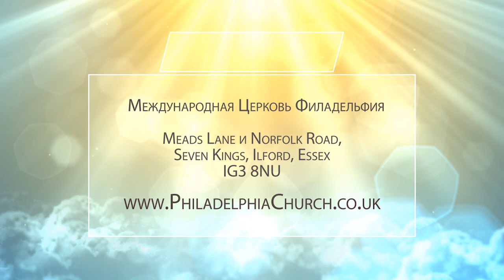БУДУ ПОДОБЕН ВСЕВЫШНЕМУ. Церковь «Филадельфия» 03.10.2021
В своем новом послании пастор Таиса Котова продолжает говорить о падшем херувиме. Об этом также говорили Исаия и Иезекииль. Почему нам важно знать о нем? Потому что его история касается и нас, и мы из всего должны извлекать определенный опыт.

Мы все думаем, что не сможем упасть без Бога. У нас хватает гордости думать, что мы выстоим. А ведь херувим не выстоял даже в присутствии Бога.

Как блистающий херувим мог превратиться в дьявола? Как, находясь в Эдеме, он стал сатаной? Как же так? Что послужило ему падением? Что сегодня может послужить падением нам?